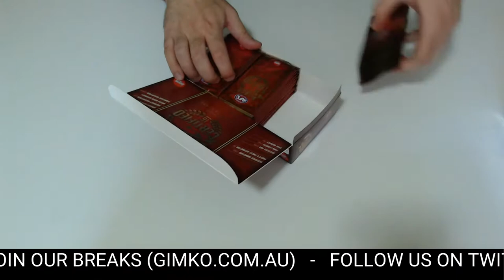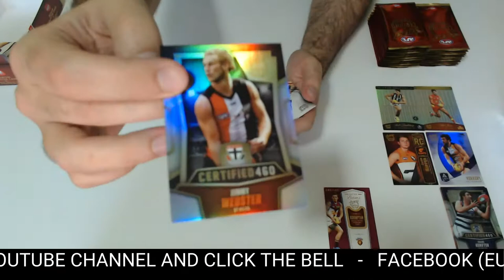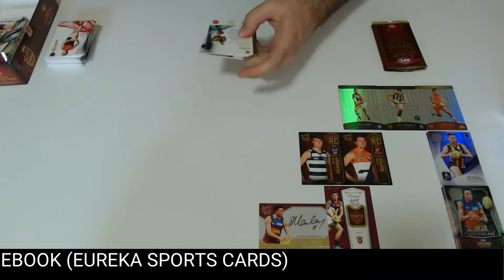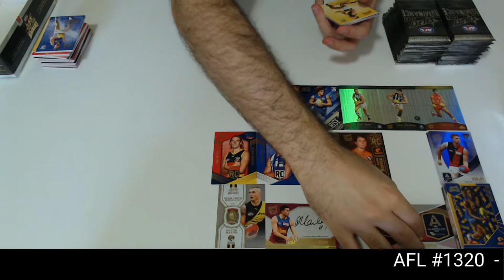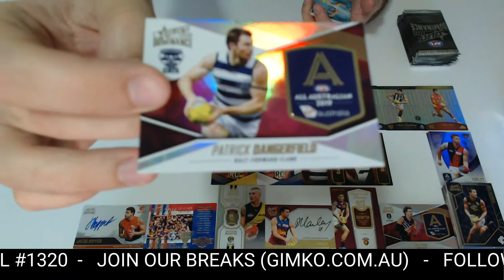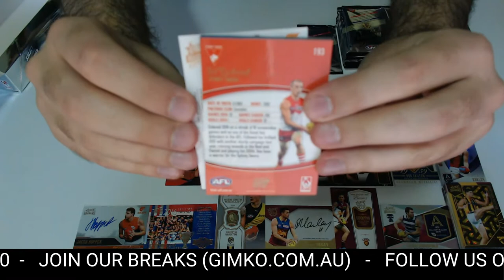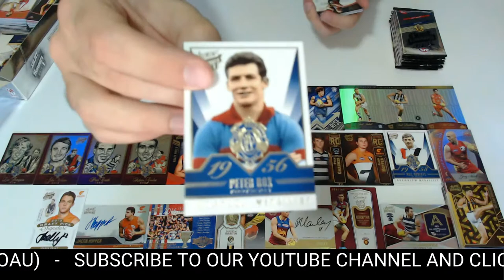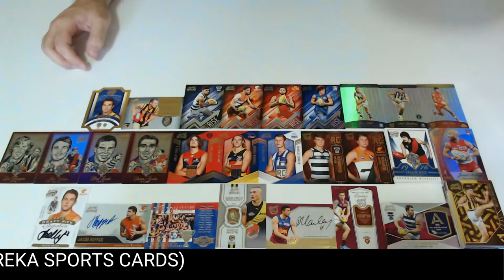AFL Football 2020 Dominance 2016 Certified 2014 Honours #1320 - Live Break (09/02/2021)